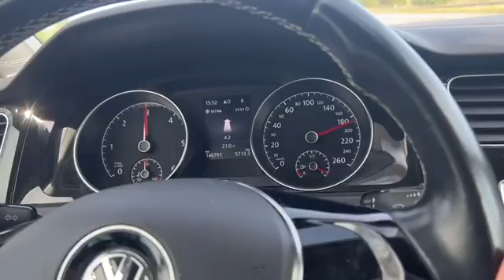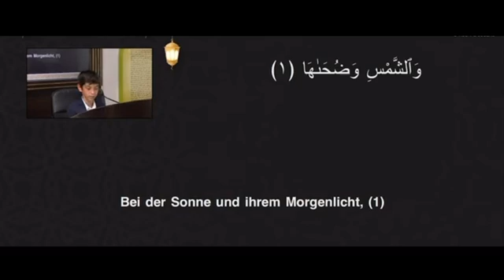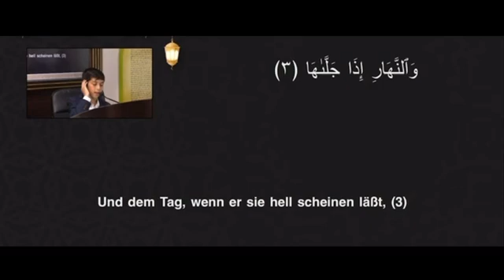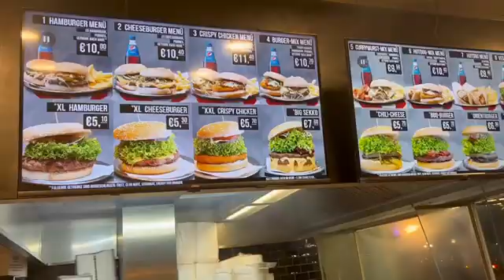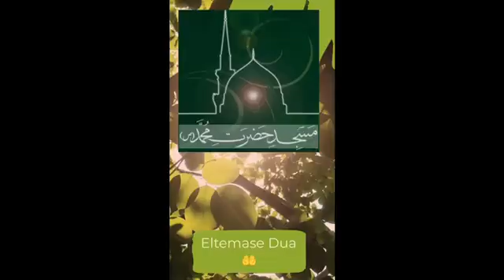Jugendreise aus der Hasrate Mohammad (s.a.) Moschee Hannover nach Berlin 2023